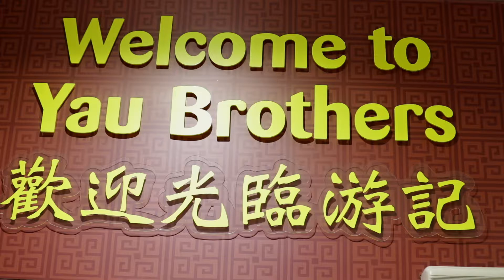YAU BROTHERS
For more than 30 years, Yau Brothers has been supplying oriental groceries to the food-lovers of Southampton - and that wealth of experience means we know exactly what our customers want today. That’s why our range of 3000 products, now available to the whole of the UK, is made up of the most authentic, trusted brands that provide a true taste of home.